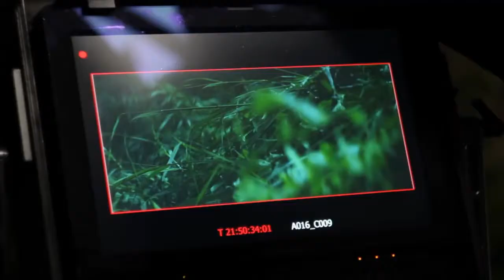Využití studia v praxi - Luboš Mořický